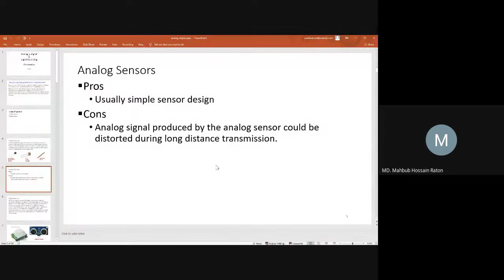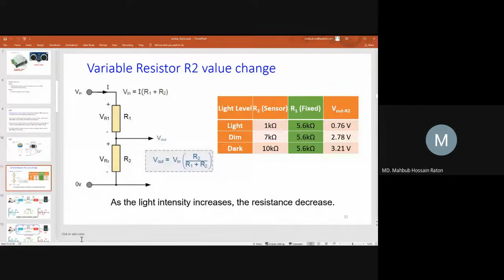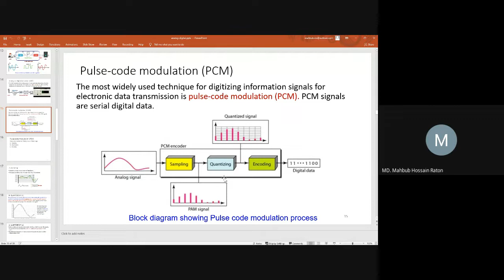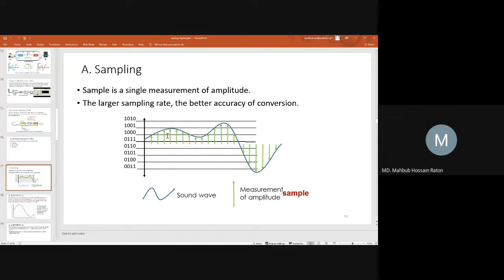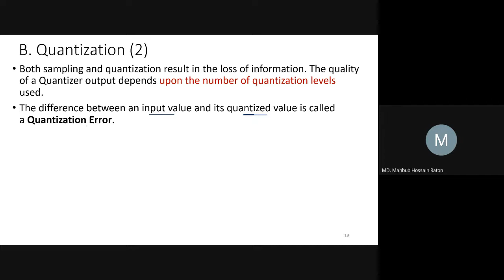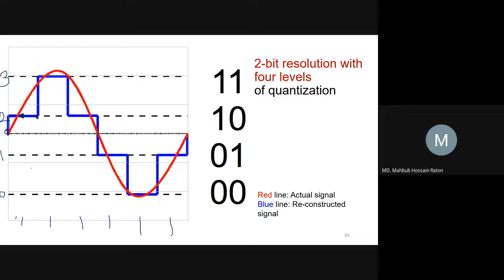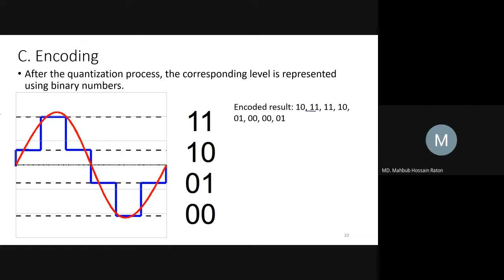lec19 CSE 425